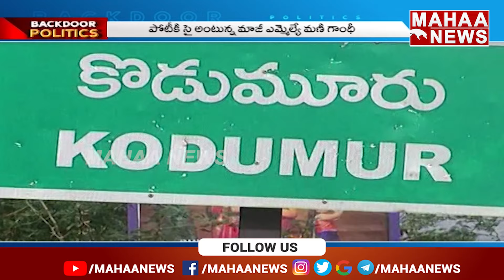రెడ్లతో వైరం.. ఆ వైసీపీ ఎమ్మెల్యే పరిస్థితేంటి? | Backdoor Politics | Mahaa News